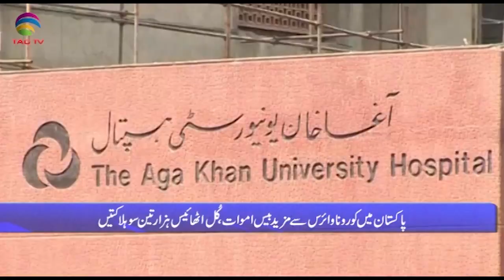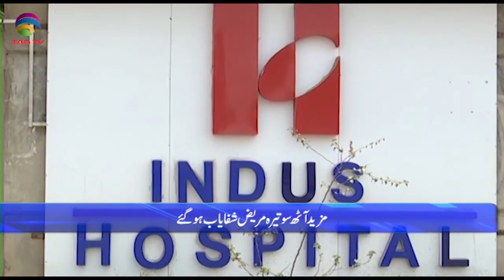Pakistan News Bulletin with Rukhsar Shahzad, Oct 25, 2021